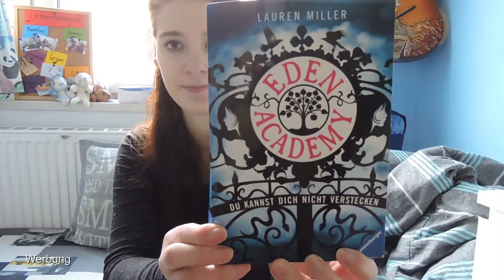[Rezension] Eden Academy Du kannst dich nicht verstecken von Lauren Miller I JennyBrailey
Infos zu dem Buch:

Titel: Eden Academy Du kannst dich nicht verstecken
Autor: Lauren Miller
Verlag: Ravensburger
Genre: Dystopie
Jugendliteratur
Taschenbuch
Preis (D): 9,99€
Preis (A): 10,30€
Seitenanzahl: 508
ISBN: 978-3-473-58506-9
4/5 Sterne